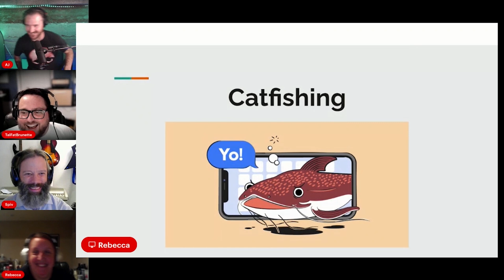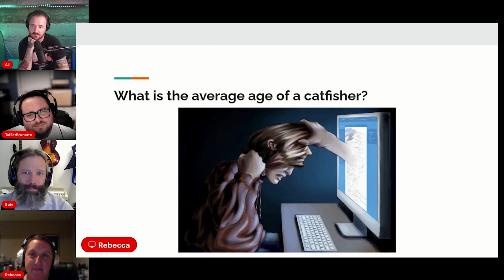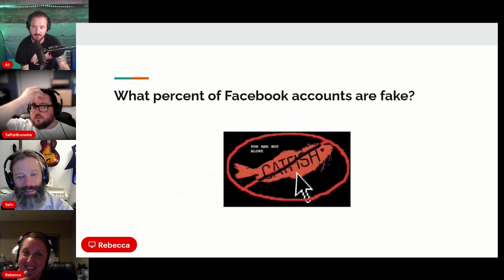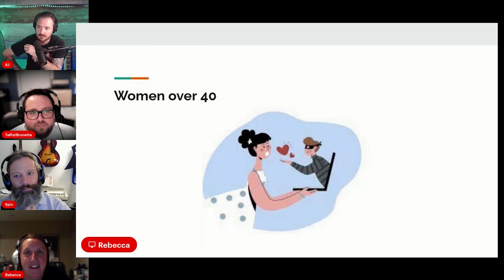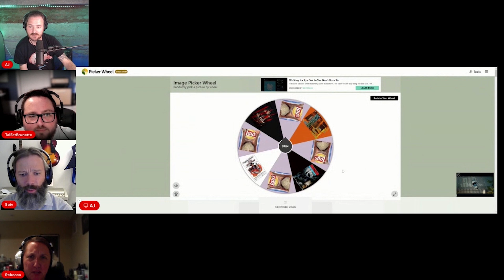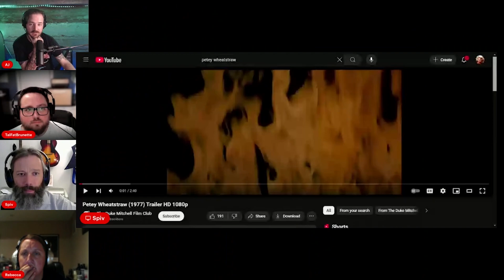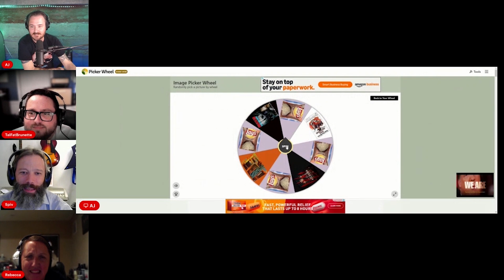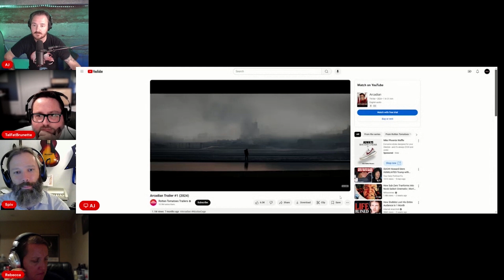Talhotblond (2012) - Bad Movie Night Podcast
Tonight we check out the 2012 lifetime movie Talhotblond. No, this movie is not about Spiv... I don't think?